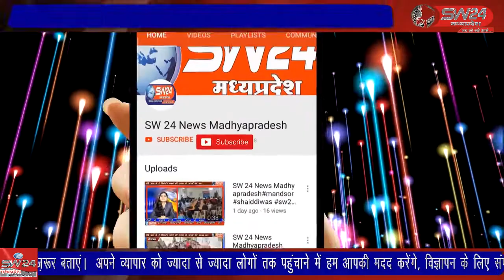वन महोत्सव में कलेक्टर एवं पुलिस अधीक्षक के द्वारा जवाहर नवोदय विद्यालय झाबुआ में वृक्षारोपण किया,